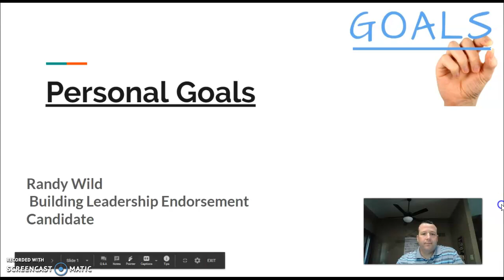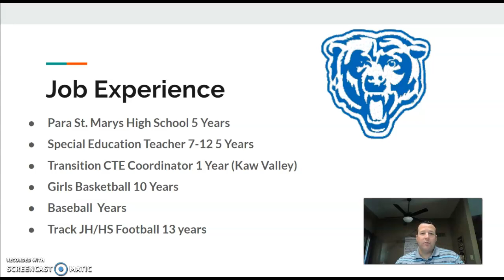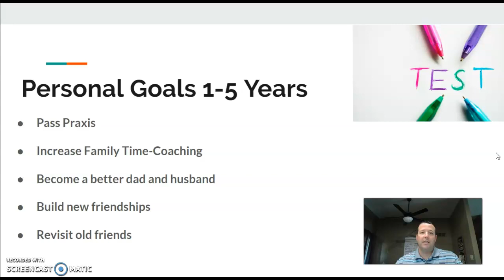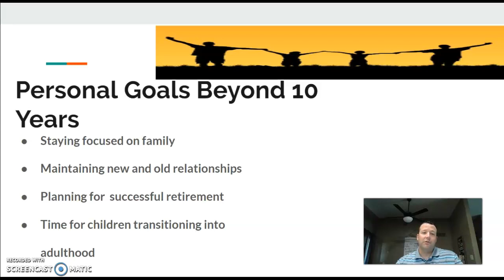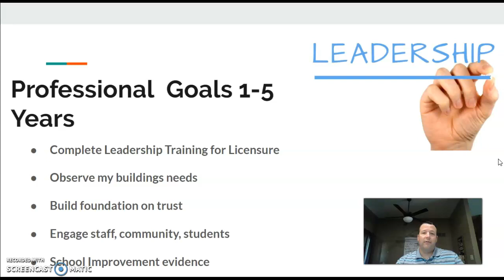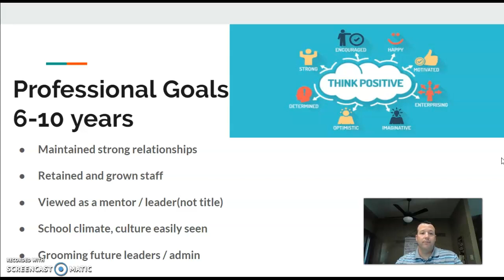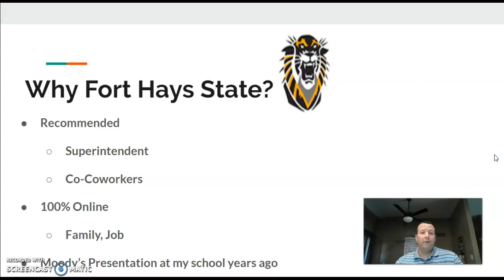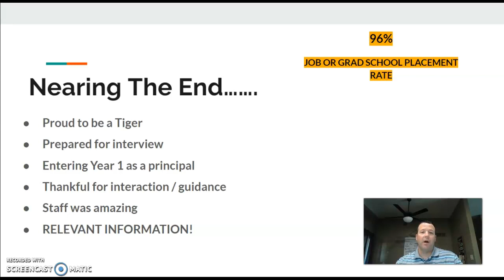Goals-Randy Wild EP